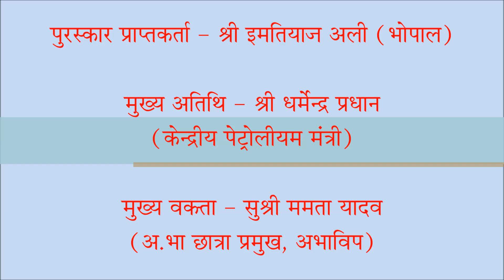Prof. Yeshwantrao Kelkar Youth Award 2015 Ceremony | 61st ABVP National Conference | Bhubaneswar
Yashvantrao Kelkar Youth award is given in the memory of Professor Yashvantrao kelkar, who is one of the key architects in shaping Akhil Bharatiya Vidyarthi Parishad and had over the years contributed immensely towards the development of the strong fundamentals of the organisation.

The award was initiated in the year 1991 and has continued ever since. This is a joint effort by ABVP and Vidyarthi Nidhi Nyas with the objective of imparting education and upliftment of youth in our country.  The primary aim of the award is to acknowledge the good work of the social workers and to motivate the students to draw inspiration by inculcating the same principles and values of the leaders and the awardees. This award includes a certificate, a memorabilia and cash prize of Rs.50,000/-

Yashvantrao Kelkar Yuva Puraskar 2015  is given to Shri Imtiaz Ali, who is the founder of "Sarthak Samudayik Vikas Evam Jan Kalyan Sansthan"  for excellent work done in the area of developing sustainable system for Solid waste management and efforts to increase socio economic status of Rag Pickers.